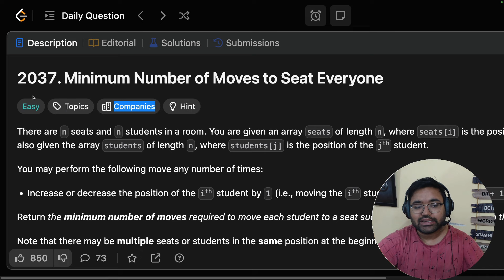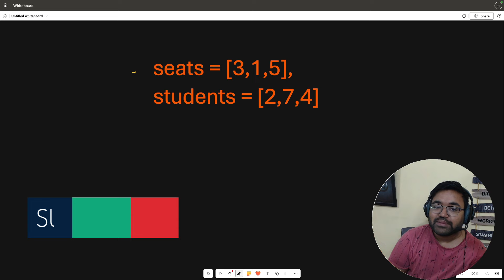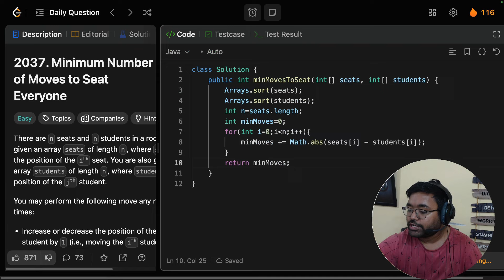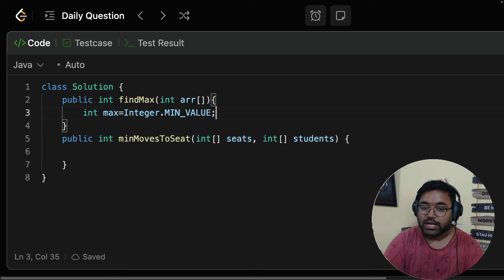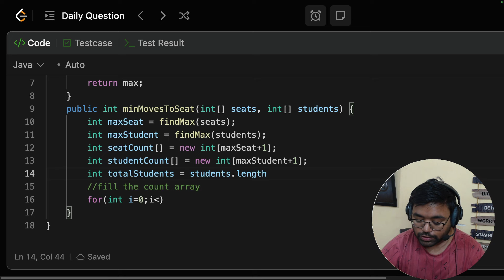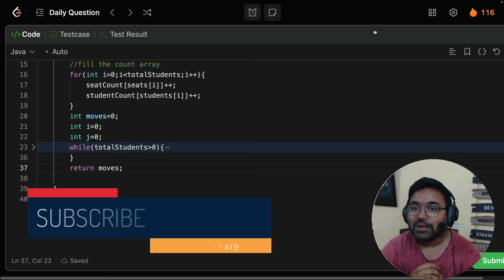2037. Minimum Number of Moves to Seat Everyone | leetcode daily challenge | DSA | Hindi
Problem Name:
2037. Minimum Number of Moves to Seat Everyone

Problem Statement:
There are n seats and n students in a room. You are given an array seats of length n, where seats[i] is the position of the ith seat. You are also given the array students of length n, where students[j] is the position of the jth student.

You may perform the following move any number of times:

Increase or decrease the position of the ith student by 1 (i.e., moving the ith student from position x to x + 1 or x - 1)
Return the minimum number of moves required to move each student to a seat such that no two students are in the same seat.

Note that there may be multiple seats or students in the same position at the beginning.

Timestamp:
0:00 - Introduction